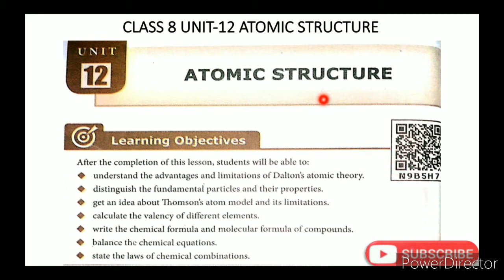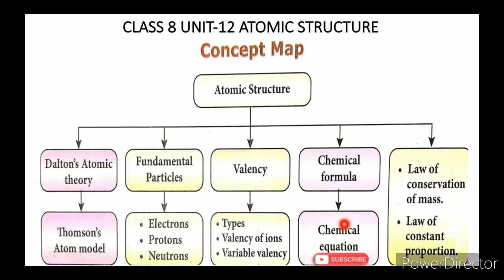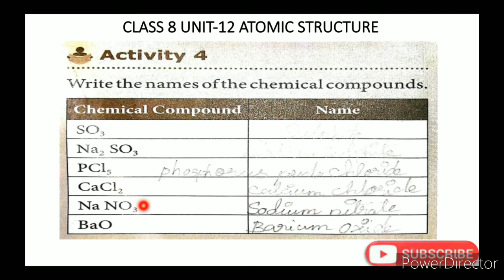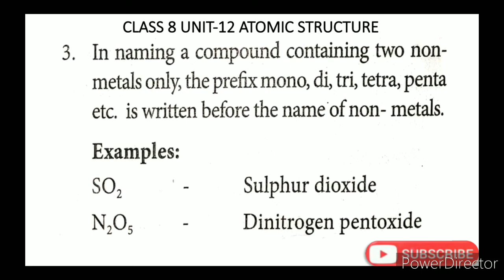CLASS 8 SCIENCE UNIT-12 ATOMIC STRUCTURE PART-7 NAMING CHEMICAL COMPOUNDS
CLASS 8 SCIENCE | UNIT-12 ATOMIC STRUCTURE  | PART-7 | NAMING CHEMICAL COMPOUNDS TN SAMACHEER SYLLABUS